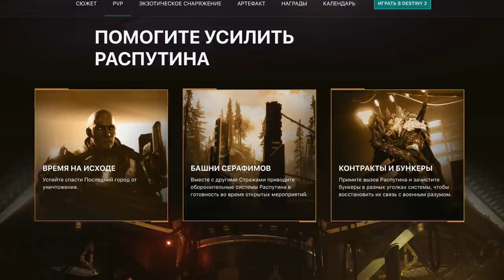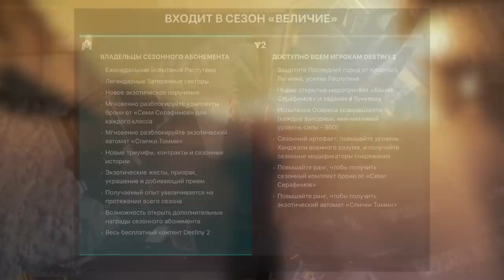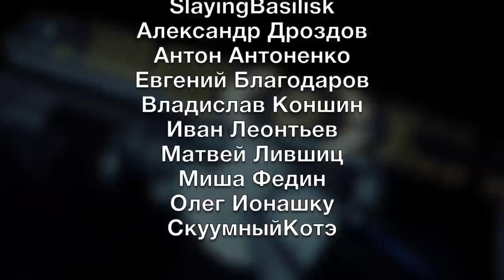Destiny 2. Анонс сезона "Величия". Сюжет, награды, испытания осириса.